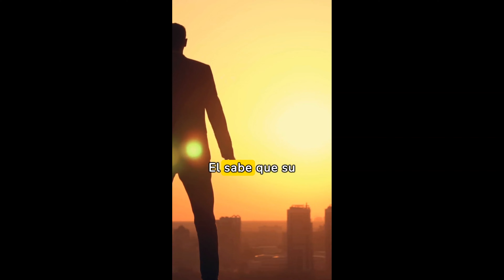Plato de segunda mesa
Realmente no seas un plato de segunda mesa.